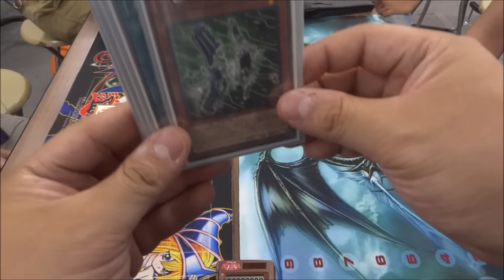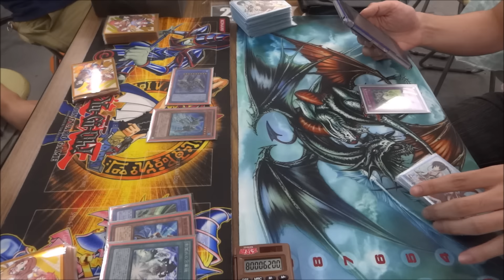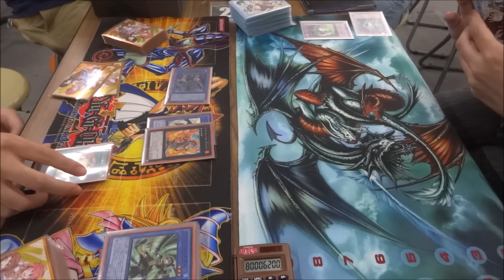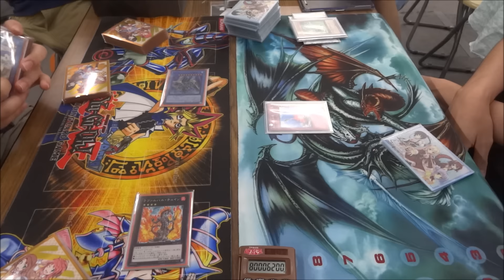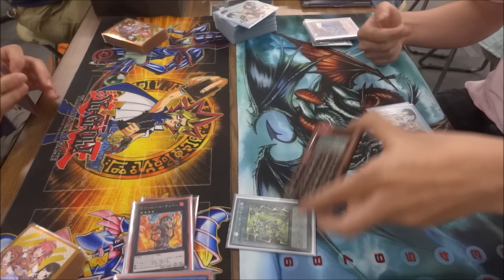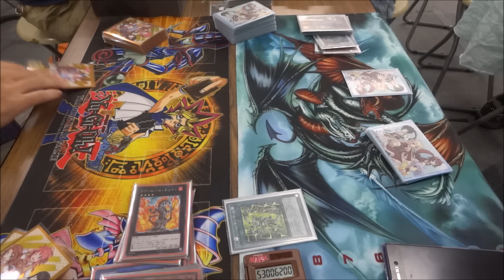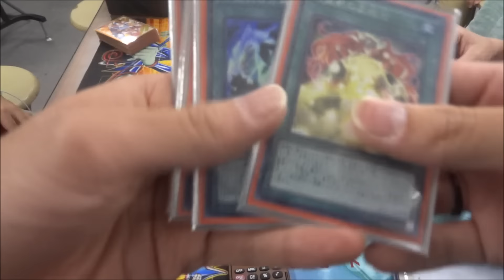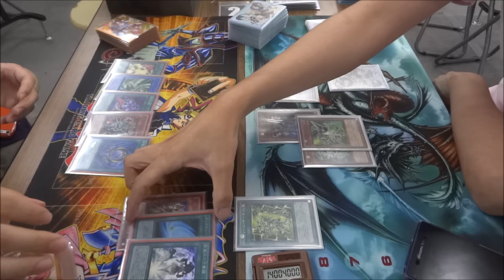【影霊衣】竜のしっぽ(8/26)遊戯王大会決勝戦【PSYフレーム】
左　リューさん（ネクロス）
右　wktkさん（サイフレーム）